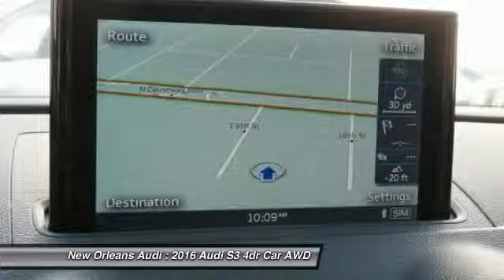2016 Audi S3 Metairie LA N052172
2016 Audi S3 Prestige

You'll love this 2016 Audi S3. This is a 4dr car you'll want to take home. With 12 miles, it features Automatic transmission and an exterior color of Monsoon Gray Metallic. Call and get in touch with New Orleans Audi directly, and be the first to open the 4dr car door today!